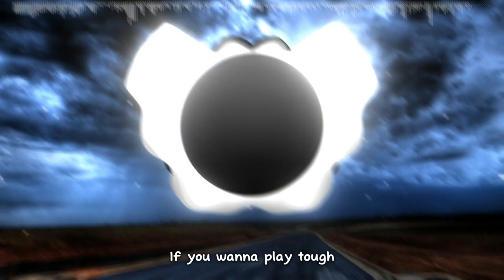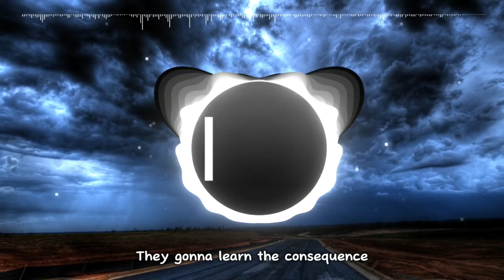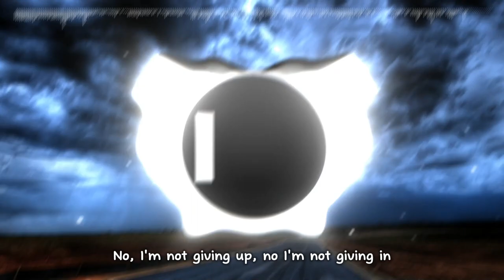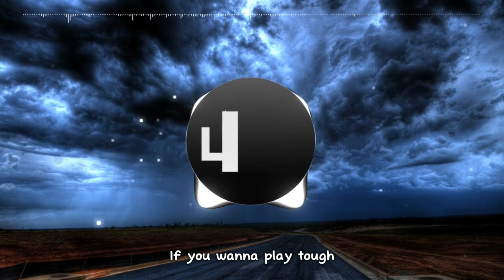NEFFEX - Statement [Lyrics]